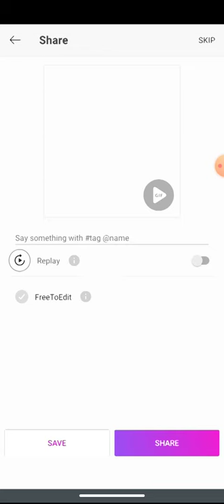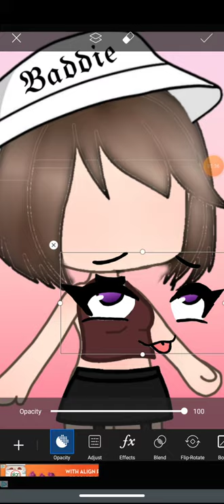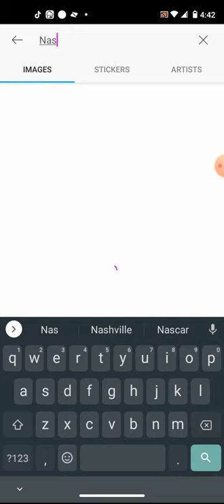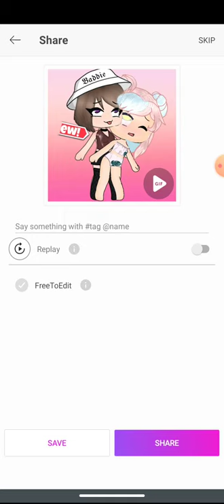when kids make a picsart into a gacha heater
XD don't ask